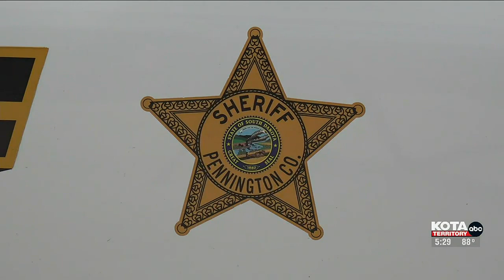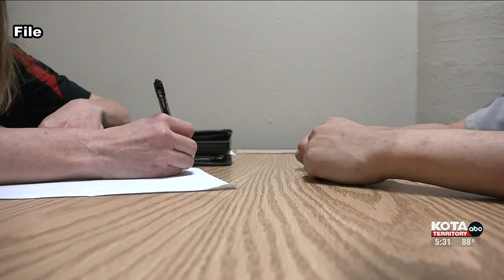IGNITE program aims to keep people out of jail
According to the South Dakota Department of Corrections, the three-year recidivism rate for 2019 to 2022 was more than 40% in the state.